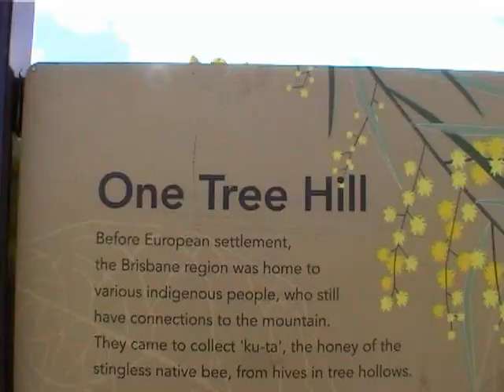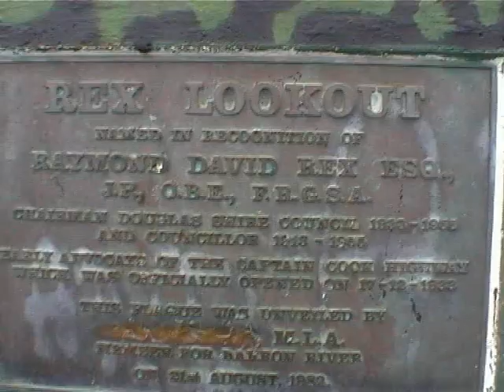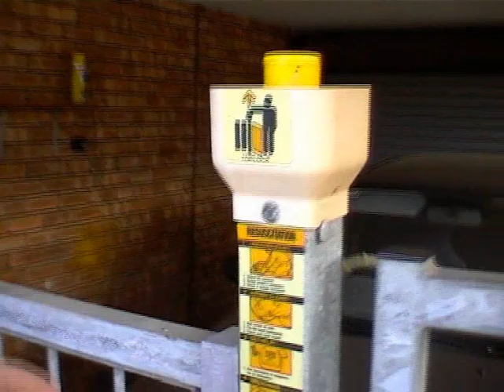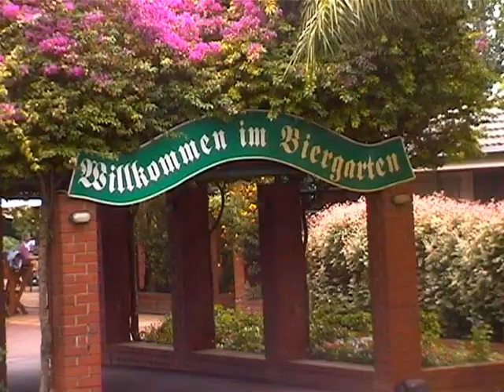Vakantie Australie 2005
Eerst hebben we een weekend bij de neven van Carla in Brisbane gelogeerd, de stad waar zij in haar jeugd ruim negen jaar gewoond heeft.
Haar zus Grada en man Alastair, zijn vanuit Perth ook daar heen gekomen.
Gezamenlijk zijn we naar Cairns gevlogen.
Daar hebben we een week een apartement gehuurd. Van waaruit we diverse dingen hebben ondernomen.
Voor de laatste 10 dagen zijn we naar mijn schoonmoeder, via Perth naar Armadale gereisd.
Vanuit daar een neef en een nicht bezocht.
De laatste dag zijn we naar het Rottnest Island  voor de kust van Fremantle gevaren.
Dit eiland is ooit door een Nederlander ontdekt en Rattennest genoemd, omdat hij onterecht dacht dat de dieren die daar leefde ratten waren.

han van den broeke